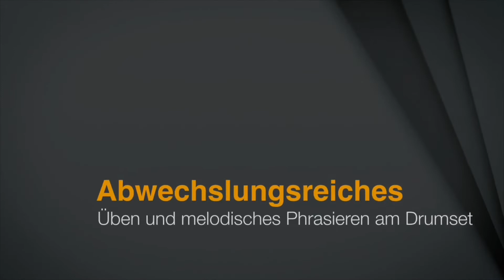Doublestroke Bassdrum-Lick - Mueller-Stashik´s Trommelschule (Syncopation)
LICKPLAYING mit Doublebass und Übkonzepte auf der Basis von Tedd Reed´s Syncopation